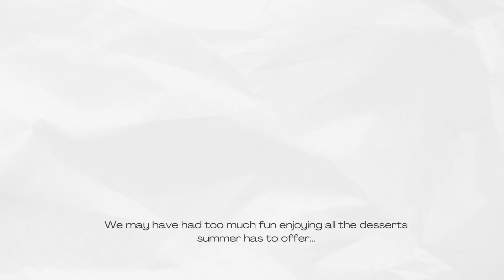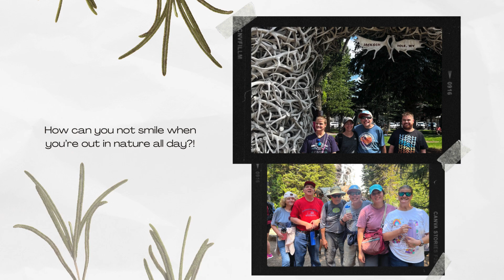Looking Back Summer 2024 Video